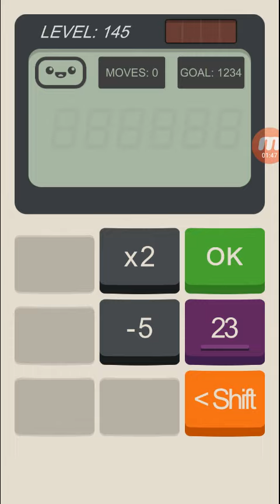Calculator The Game level 141 142 143 144 145 Walkthrough